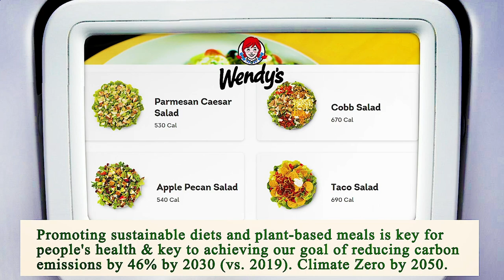Nearest Restaurant to Me Los Angeles 90013 CA, Los Angeles County, California, United States